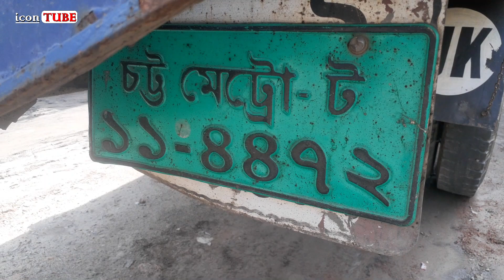TATA 1615 Ex2 কাভার্ড ভ্যান | মডেল- ২০১৪ | যশোর | দাম- ১৩ লাখ ৫০ হাজার | 01725-818293 | icon TUBE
💝 TATA 1615 Ex2 কাভার্ড ভ্যান যোগাযোগ করুন-
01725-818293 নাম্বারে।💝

icon TUBE.

You can share your ideas in comment box.